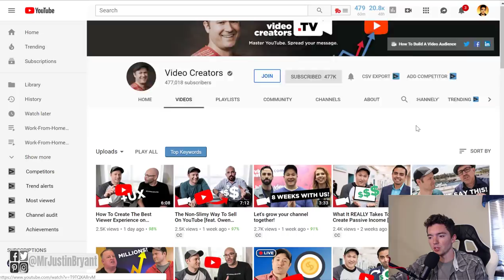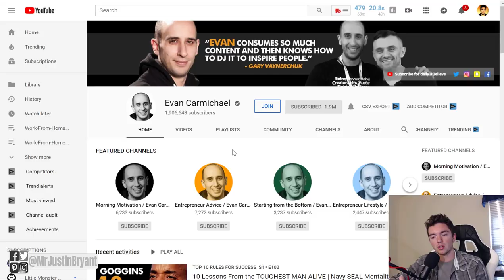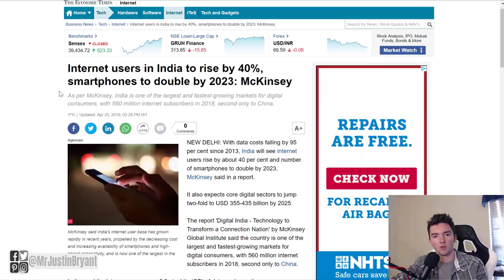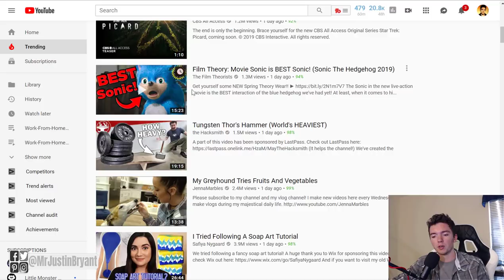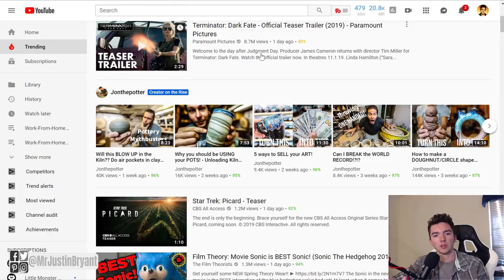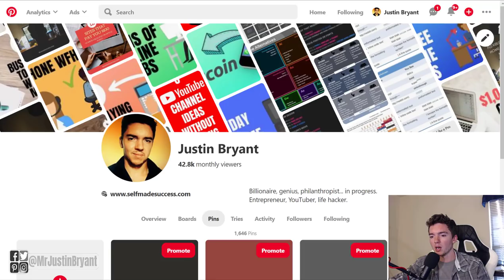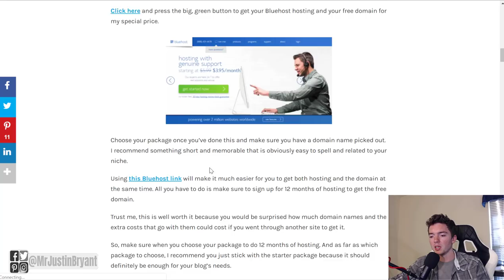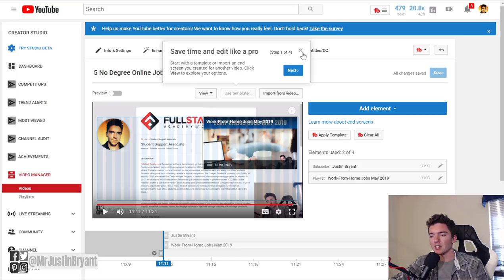How to Make Money on YouTube in the Future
Here's how to make money on YouTube in the future based on the algorithm and recent trends. for video notes, related content, tips, and helpful resources mentioned.